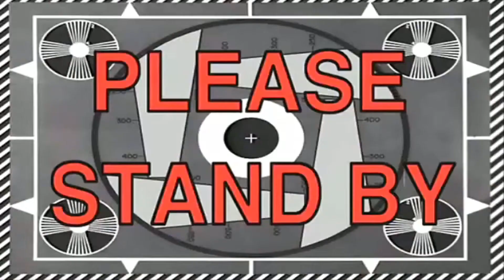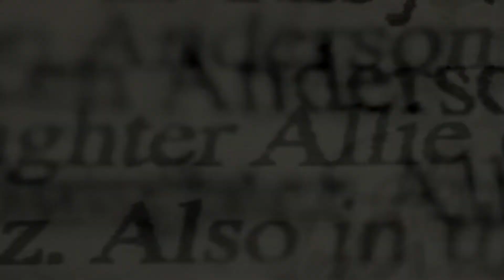ВЛОГ: ОТКЛЮЧИЛИ СВЕТ / РЕБЕНОК ПОМОГАЕТ ПО ДОМУ / VERA PEK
Отключили свет в квартире. Дорогая красная рыба. Тёма помогает по дому. Чтение книг с папой. :)

Красная рыба, суп из консервы, ребенок помогает по дому, ребенок пылесосит, чтение с папой, книги, детские книги, книги для детей, дети и книги, папа и сын, чтение с отцом, дети помогают по дому, vera pek, какой ребенок, муж дом, отключили свет